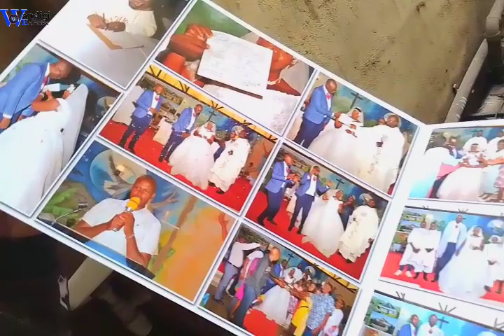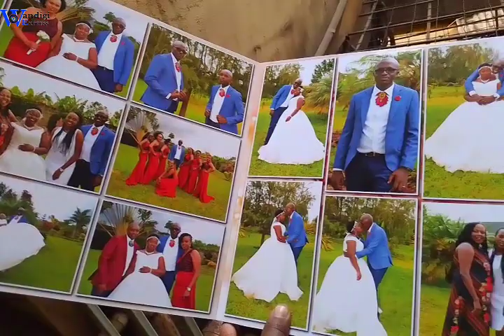WANDIGI EXPRESS MEDIA PHOTOBOOK 2023.